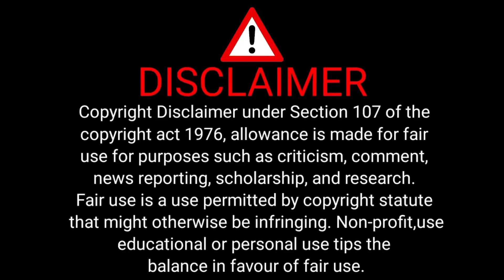Again Title with V? கடுப்பான அஜித்😤 Vidamuyarchi | விடாமுயற்சி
Official Title announcement of the most awaited movie AK62 is here.

VidaaMuyarchi | VidaMuyarchi | Vida Muyarchi | Vidaa Muyarchi